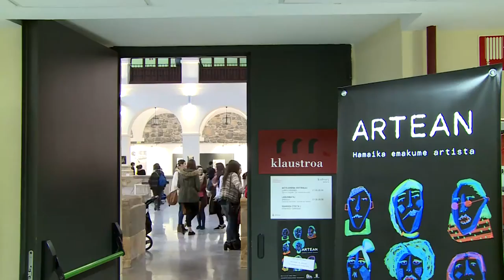Mondragón y la cultura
Cultura viva